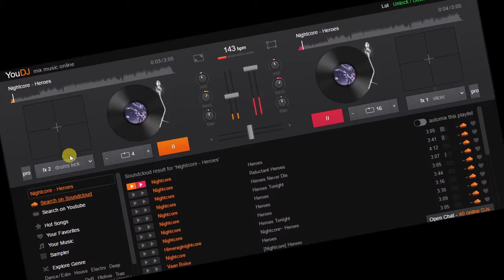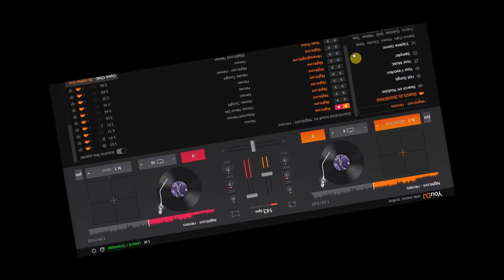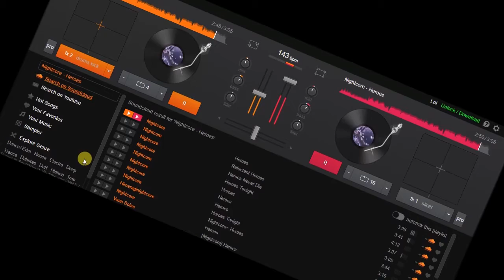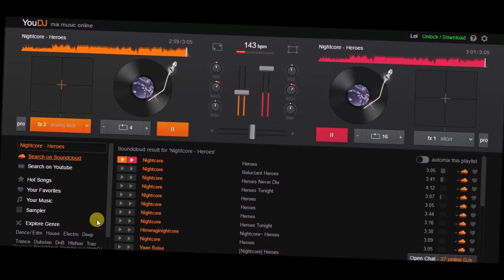Nightcore heroes --NoCopyright